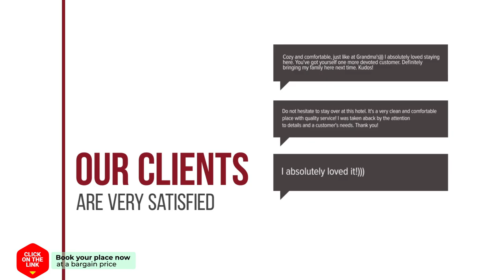de Witholterhof hotel review | Hotels in Wittelte | Netherlands Hotels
de Witholterhof hotel video review. Hotels in Wittelte, european 3 stars hotels.